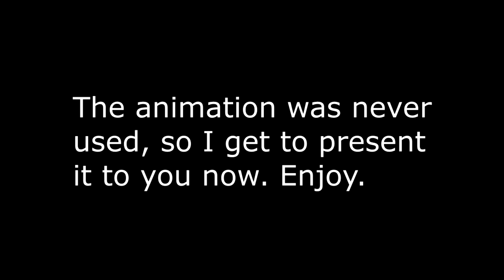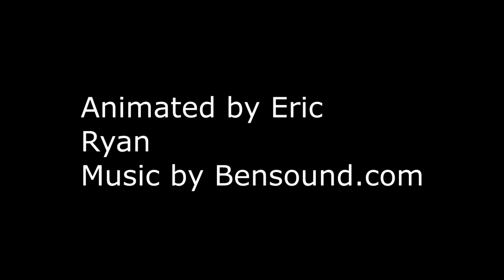Eric Ryan_ Animation 1